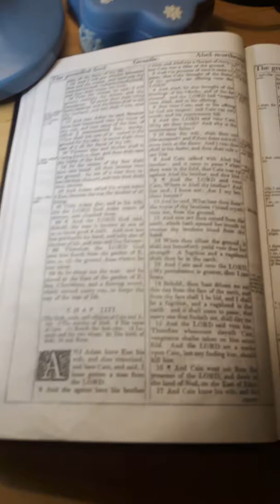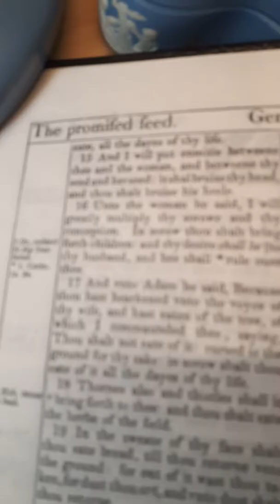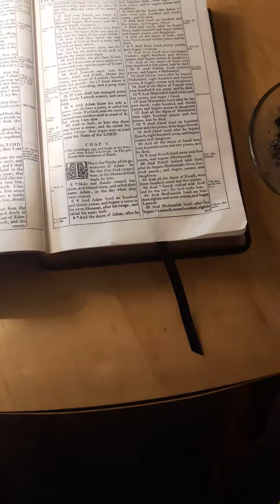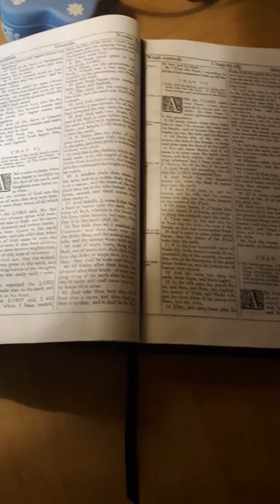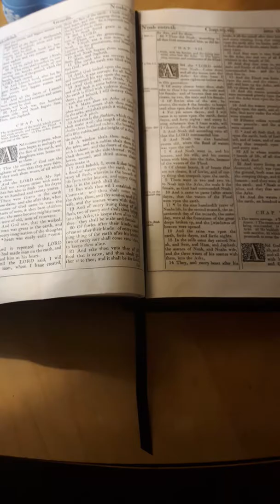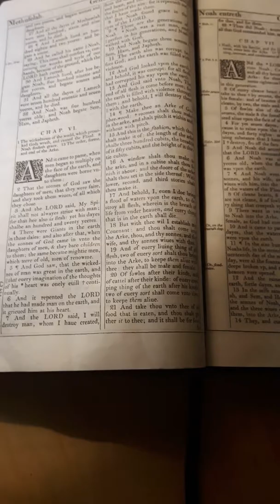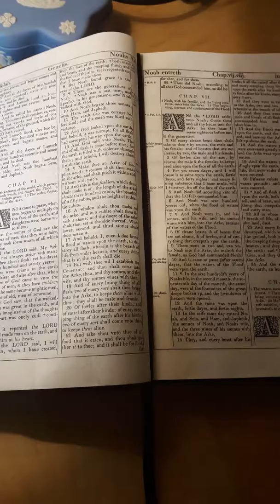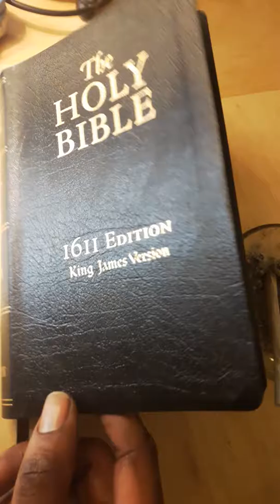Tooblack Talks. Bible study 5.